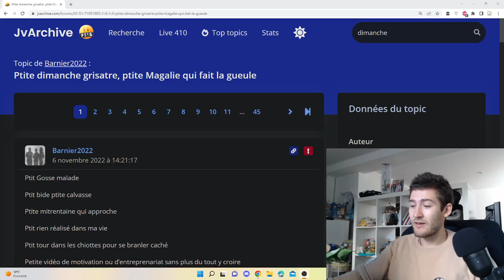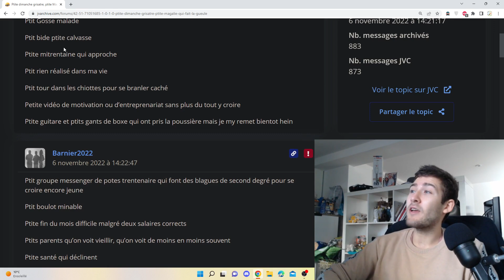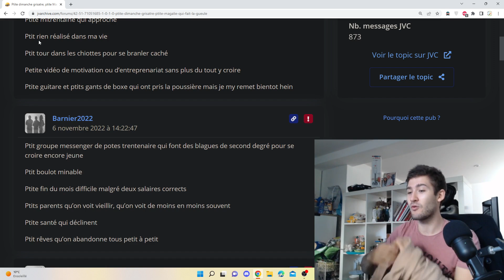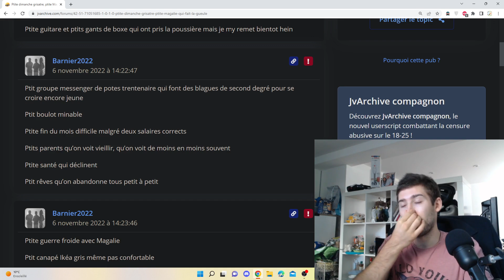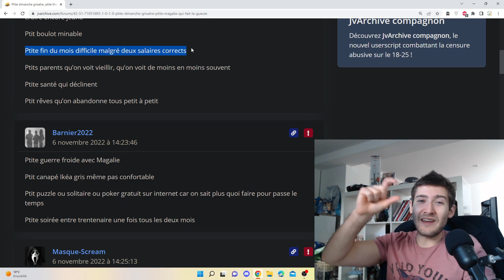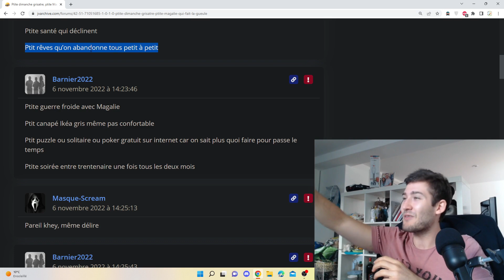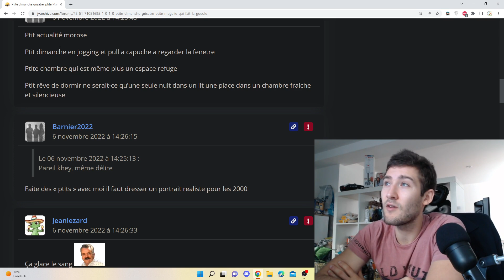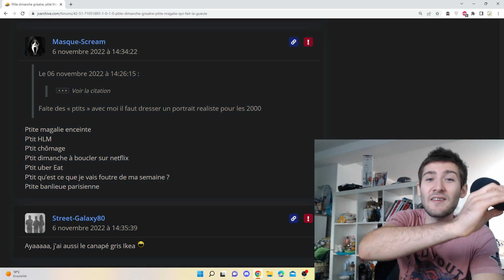Un FRENCH DREAMEUR nous raconte son DIMANCHE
Merci l'Elite.
PAZ